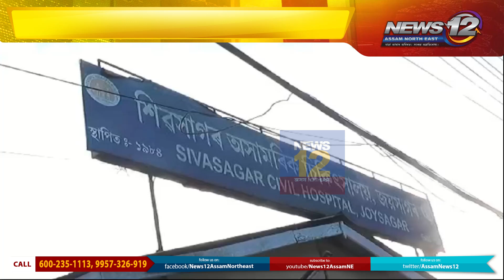শিৱসাগৰ অসামৰিক চিকিৎসালয়ৰ কদৰ্য্যময় পৰিৱেশঃ চিন্তিত ৰাইজঃ প্রতিক্ৰিয়াৰ সৃষ্টি | News 12 Assam NE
📌কি চলি আছে শিৱসাগৰ অসামৰিক চিকিৎসালয়ত

📌প্রসূতি বিভাগৰ বাহিৰত কদৰ্য্যময় পৰিৱেশ

📌নাই বিশুদ্ধ খোৱাপানী, চিকিৎসকৰ অভাৱ

📌চিন্তিত ৰাইজঃ প্রতিক্ৰিয়াৰ সৃষ্টি

 Follow our